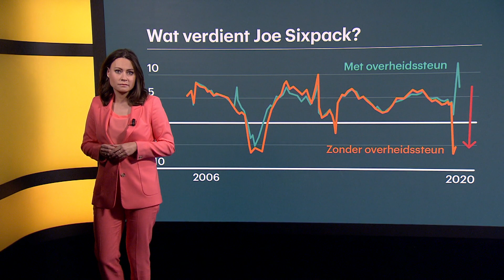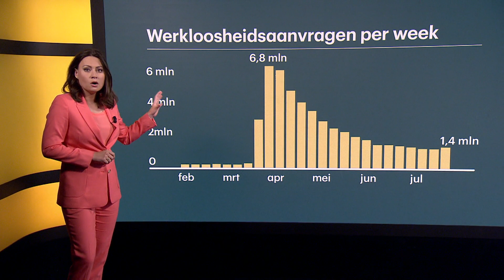Paniek onder Amerikanen: binnenkort stopt hun corona-uitkering • Z zoekt uit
Miljoenen Amerikanen die hun baan verloren door de coronacrisis kregen een speciale corona-uitkering van de overheid. Maar nu die dreigt op te houden, slaat de paniek toe. Ze zijn behoorlijk afhankelijk van die uitkering.